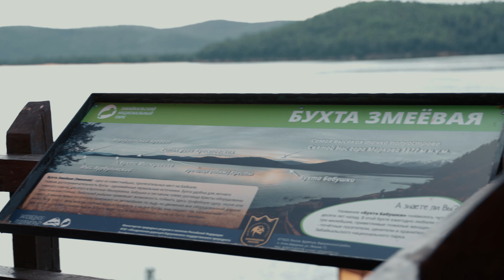Забайкальский национальный парк: открытие чудес Сибири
В период с 21 августа по 1 сентября добровольцы РТУ МИРЭА посетили Забайкальский национальный парк! Ребята жили в палаточном лагере на берегу озера Байкал в бухте Змеевая и с нуля занялись строительными работами эколого-познавательных троп заповедника. Волонтеры с энтузиазмом подошли к благоустройству, и теперь в бухте появилась новая тропа вдоль берега Байкала.  Этот огромный вклад уже приносит пользу всем туристам, изо дня в день посещающих национальный парк.

В конце поездки студенты посетили насыщенную экскурсионную программу. Они увидели бурятские памятники культуры и истории мирового значения!